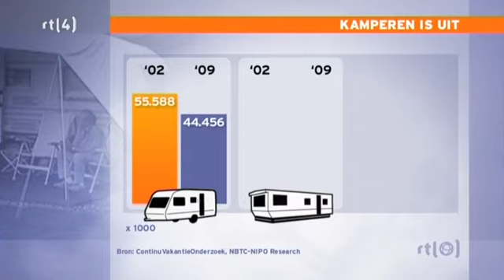Kamperen is definitief uit